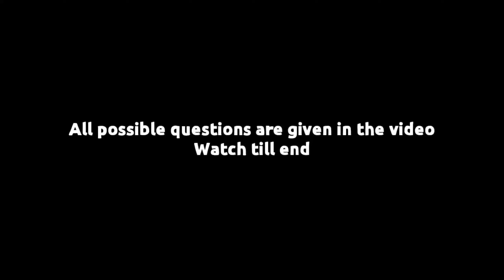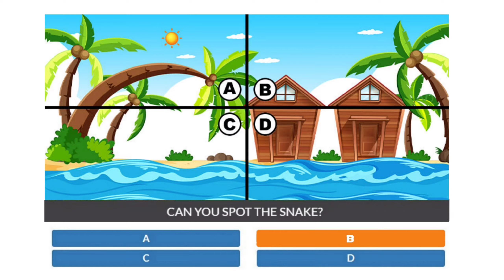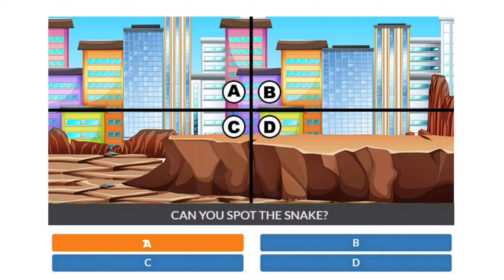Spot the Snake Quiz Answers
Answers of Spot the Snake Quiz is given in the video.

~~Roa Music~~